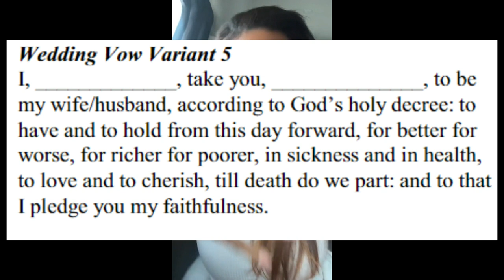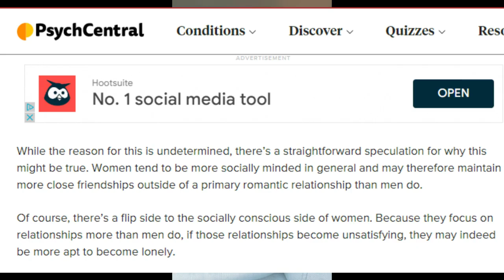Unmasking the truth: A deep dive into modern female nature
Another look at female nature, to keep men on they toes, about women in modern society.